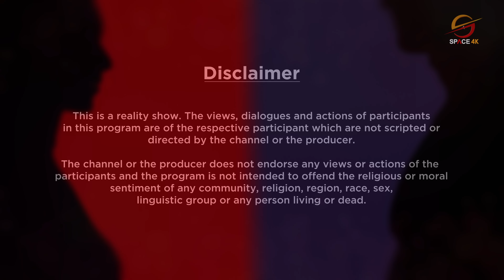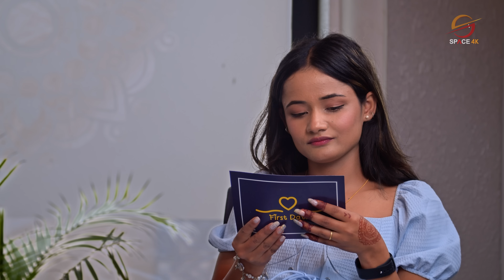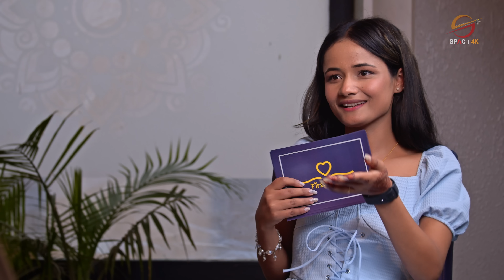First Date Nepal || EPISODE 13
First Date Nepal is a Lighthearted Family Friendly Reality Dating Game Show aiming to match up complete strangers in an attempt of finding their date. Each episode will have a girl and boy meeting each other with blind folds on their eyes and seeing each other for the first time on the show. In the show, they will get to know each other by playing different guessing games where they guess about each other’s personalities. The more guesses they get right, the more points they get. The show depicts a chemistry between two attractive and interesting people from the moment they see each other to the moment they decide whether they want to go on a date or not.
Be a part of First Date and Find Your Match by Registering through the given

DIRECTOR
ASHWIN NEUPANE (ashstories11)

CREATED BY
ASHWIN NEUPANE
SUDEEP BHAJU

EXECUTIVE PRODUCER
SUDEEP BHAJU

ASSISTANT DIRECTOR
AAYUSH MAHARJAN

DOP
SAURAV KC (Sweet)

PRODUCTION MANAGER
JUNED AHAMAD

MAKEUP ARTIST
ANU MAHARJAN

POST PRODUCTION
CINEMATOGRAPHERS
SAURAV K.C
PRAKASH GURUNG
AADITYA HIRACHAN

NARRATION
ALOK THAPA

EDITORS
ASHWIN NEUPANE
SAURAV KC

ANIMATION
AAYUSH MAHARJAN
ASHWIN NEUPANE

MUSIC
AAVASH UPRETI

CLOSED CAPTIONS BY
SANIF HUSSAIN

DIGITAL PARTNER
SPACE 4K TELEVISION
OSR REALITY

VENUE PARTNER
ATTIC,
GYANESHWOR, KATHMANDU

GIFT PARTNER
CHOCOFFLE

PARTICIPANTS
SAPANA BHATTA
NISCHAL MANANDHAR

UNREGISTERED STUDIO PVT.LTD
WE PRODUCE PRODUCTION PVT.LTD